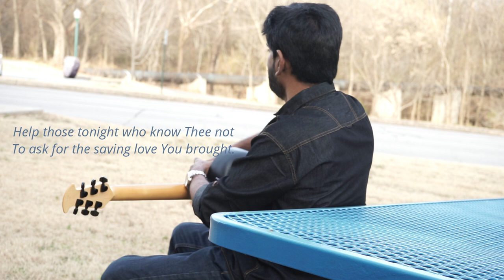LOVE FROM HEAVEN / Justus / Christmas Carols / Chordiels Music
Lyrics: Cathy Gehr
Music & Vocals: Justus
Video: Handel Filmed at: NSP, JBU, Siloam Springs, AR, USA
Recorded & Mastered: Handel Studios, Siloam Springs, AR, USA

Love from Heaven, born tonight, sing, children, sing.
Fill our hearts with the Heavenly light Jesus brings.
1) To a world of sorrow, a world of pain,
The Love from Heaven gently came
With saving grace for all who believe, and in their hearts receive.

2)They were turned away at every door;
The Christ was born on a stable floor.
Born to love the lowest of all, and save both great and small.

3) Help those tonight who know
Thee not To ask for the saving love You brought.
Love from Heaven, come into me, And dwell eternally!